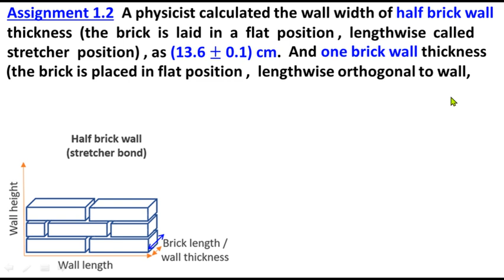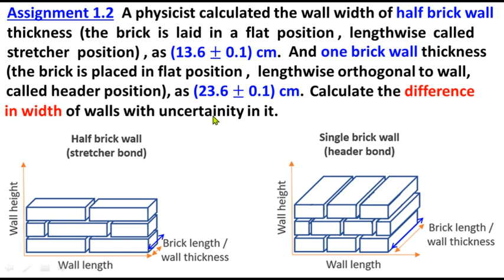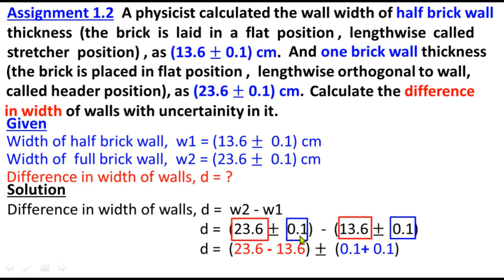Assignment 1.2 | Class 11 Physics Chapter 1 Measurement | Federal Board KPK Board | Study With ME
Assignment 1.2 A physicist calculated the wall width of half brick wall thickness  (the  brick  is  laid  in  a  flat  position ,  lengthwise  called stretcher  position) , as (13.6 ± 0.1) cm. And one brick wall thickness (the brick is placed in flat position ,  lengthwise orthogonal to wall, called header position), as (23.6 ± 0.1) cm.  Calculate the difference  in width of walls with uncertainity in it.

Class 11
Physics
Chapter 1
Measurement
Assignment 1.2
11th Class
1st Year
Federal Board
KPK Board
Assignments
Radius of a Pulley
Depth of water in a well
Circumference of a pulley